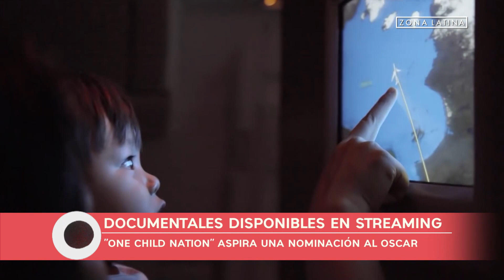Documentales recomendados para ver en Netflix / Sabores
Esta semana nuestro querido Andrés “Chaya” Muñoz, crítico de cine en Nerdix.cl, nos visitó en Sabores para recomendarnos aquellos documentales que no deberíamos dejar de ver en la popular plataforma de streaming.